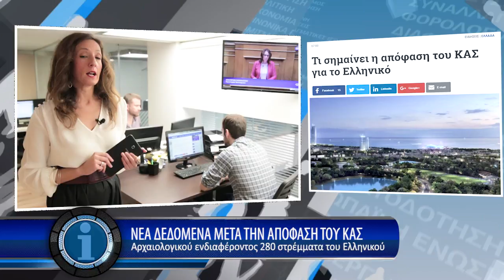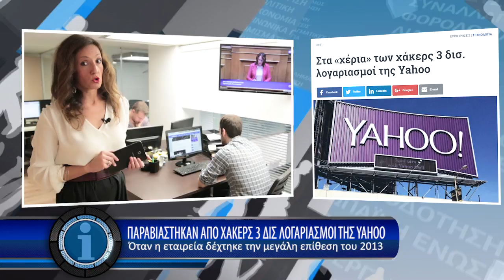Η οικονομία σε 1' από το - 4/10/2017